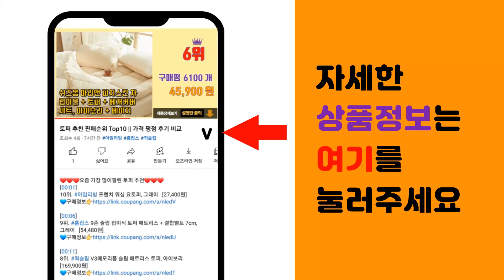씰리 추천 판매순위 Top10 || 가격 평점 후기 비교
❤️❤️❤️요즘 가장 많이팔린 씰리 추천❤️❤️❤️

[00:01]
10위. 씰리베개2개 스탠더드 50 x 71cm 폴리 코스트코, 2개 [28,290원]

[00:06]
9위. 다회용 식품 실리콘지퍼백 냉장고정리 보관백 4개 1000ml+1500ml, 2*1000ml [13,290원]

[00:11]
8위. 실리가든 얼음 보관통, 혼합색상 [12,860원]

[00:16]
7위. 실리집 실리콘지퍼백 실리콘백 퓨어플래티늄 스탠딩, 1개, 3개입, 혼합 [24,960원]

[00:21]
6위. 샐러드미인 살사후 실리 샐러드 (냉장), 1kg, 1개 [7,000원]

[00:26]
5위. 삼익가구 로얄 익스클루시브 유로탑 매트리스 방문설치, 그레이, 300mm [333,000원]

[00:31]
4위. #[씰리침대] [씰리] 매트리스 방수커버 (SS/Q/KI/CK/RK)   [109,000원]

[00:36]
3위. 씰리 몽로즈 스프링 매트리스 방문설치 [553,000원]

[00:41]
2위. 르메르침대 호텔매트리스 미디엄타입 방문설치, 그레이, 27cm [271,500원]

[00:46]
1위. 씰리 아델 매트리스 220mm 방문설치, 화이트 [650,590원]